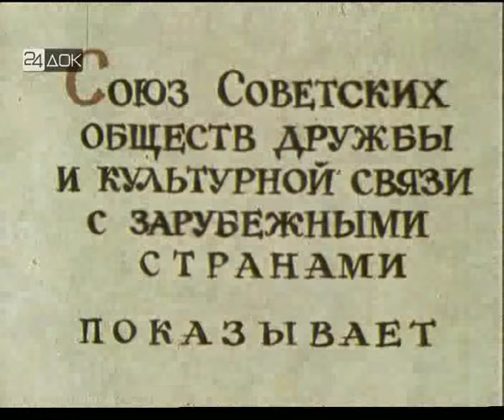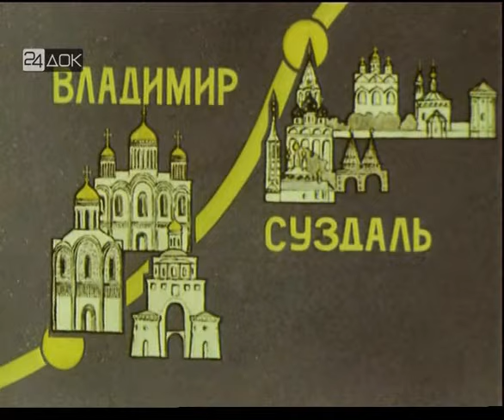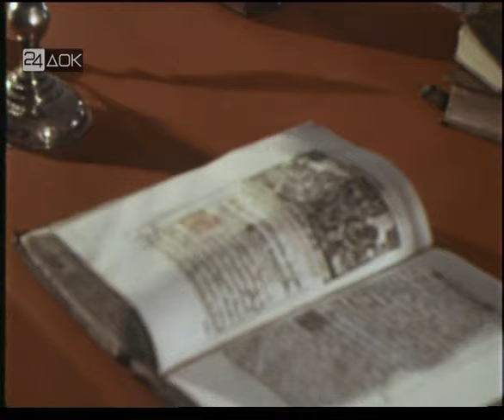Золотое кольцо (1974)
Рассказ о древних городах Владимире и Суздале, находящихся на популярном туристическом маршруте "Золотое кольцо".